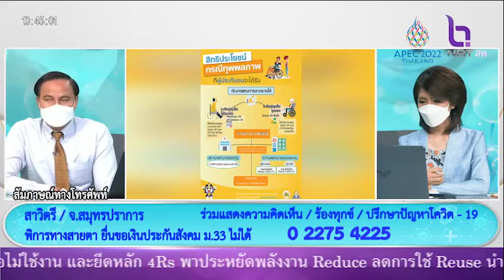พิการทางสายตา ยื่นขอเงินประกันสังคม ม 33 ไม่ได้ สายทางบ้าน สาวิตรี จ. สมุทรปราการ